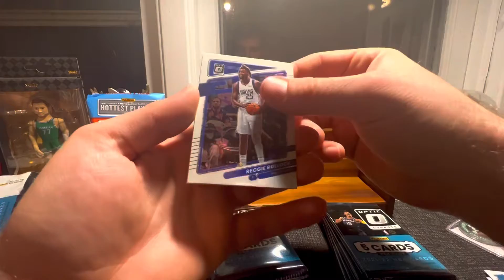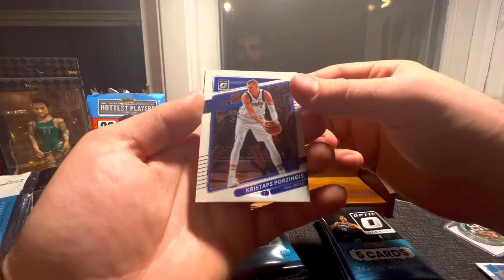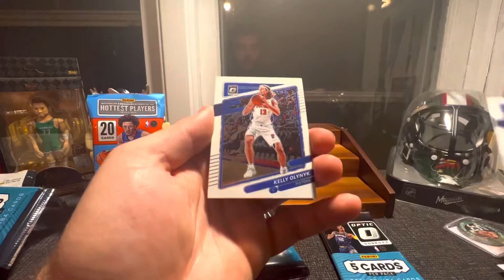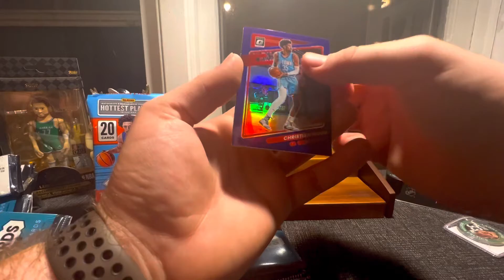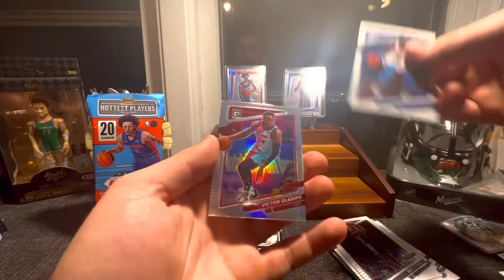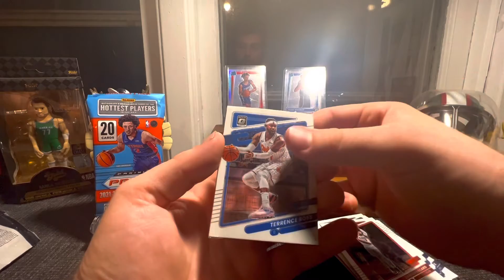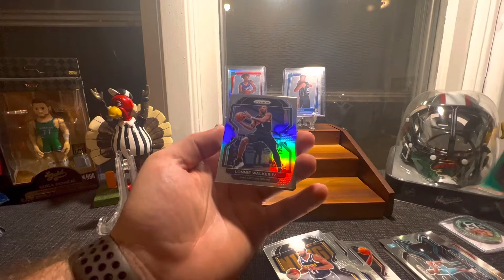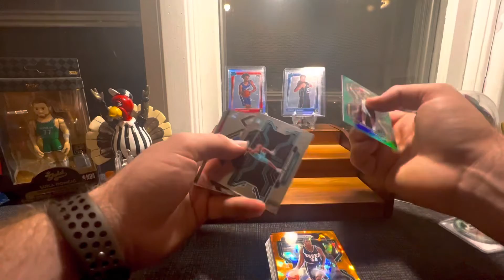2022 OPTIC BASKETBALL BIG ROOKIE HITS 🔥💰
Want to know if you should buy Optic Basketball on retail shelves? YES! It’s so fun to open and can hold some hidden gems! Check out what I hit.

PackOn!